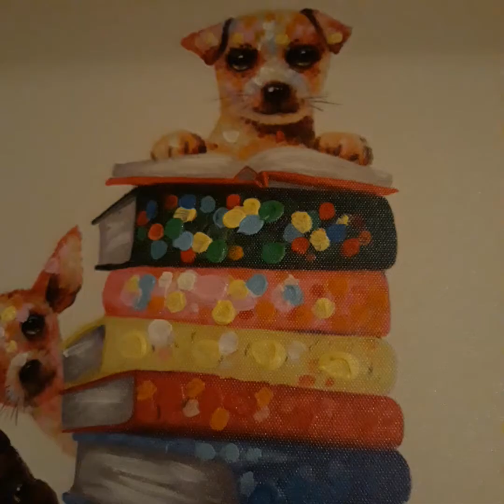அவல் உப்புமா| Poha Upma|US Adupangarai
Hi Friends, Today video is about how to make Poha Upma. Wanted to share this recipe with you all. Hope you like my video